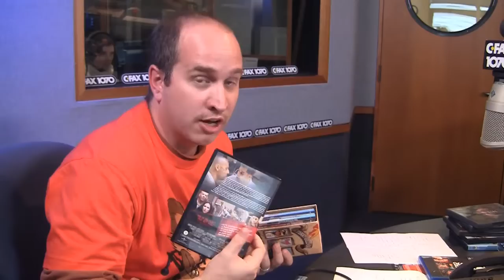The Film Cynics During The Break: Terry Gilliam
The Film Cynics discuss Terry Gilliam during the break of their special "Battle of the Box Sets show on C-FAX 1070 on Sunday November 7, 2010